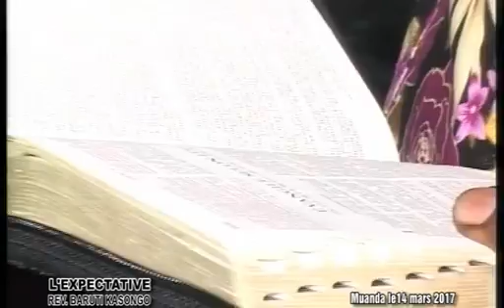ACTION EVANGELIQUE A MUANDA 1er Jour (Kongo Central)